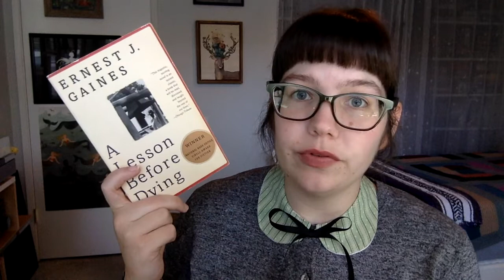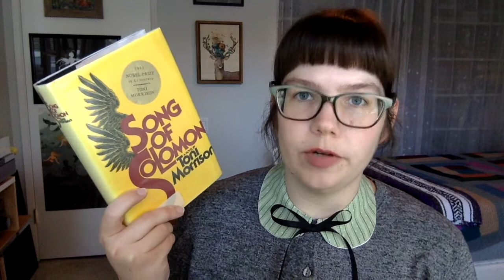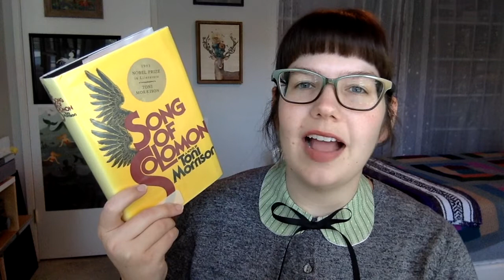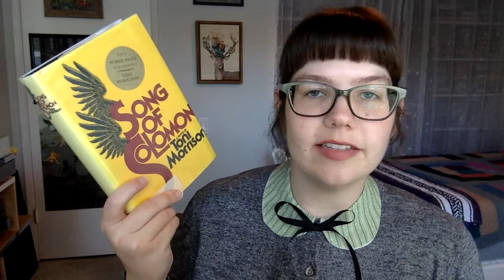HI2020 | 3 Books by Black Authors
In which Amanda rereads three books by black authors!

Photos courtesy of Goodreads